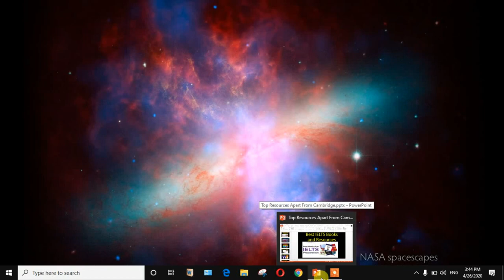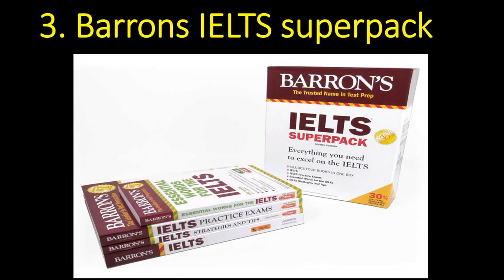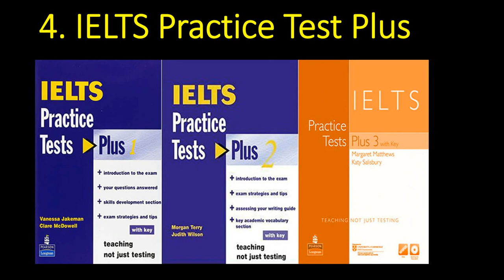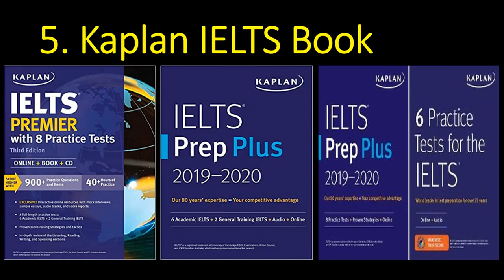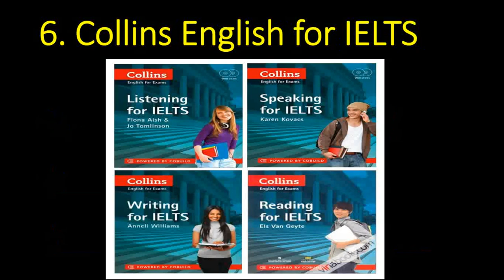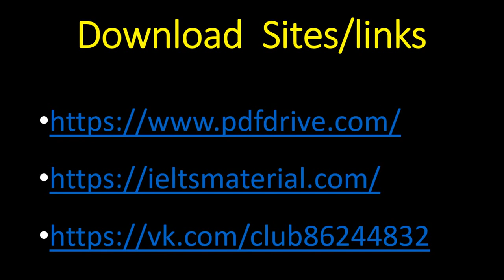Top 5 IELTS Materials beside Cambridge Books in Bangla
Top 6 IELTS Course Materials beside Cambridge books,